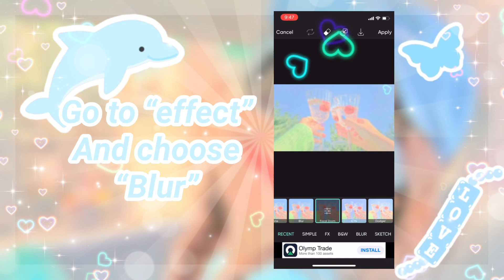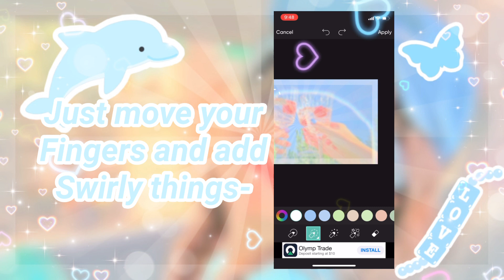꒰🧸꒱ how i make my backgrounds on mobile ↳ ੈ‧₊˚ 𝗨𝗻𝗶𝗾𝘂𝗲 𝗰𝗼𝗿𝗻𝗶𝗲 ɞ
⊹ ₊⁀➷ open me! • 💌

            (ˊ•͈ ◡ •͈ˋ)  | 🍥  welcome to unique cornie’s bakery!
                      ‧₊˚✩｡︶︶︶🌙 ꒷꒦・ﾟ

⭐️ | ✎﹏  how i make my backgrounds on mobile fast and easy tutorial 200 subs special most requested!

╭ ༉🧁‧₊˚. ┈┈ credits!
┊ 🍰 : intro : me
┊🌸 : thumbnail : me
┊🌷 : description : fairybeanz
┊🥐 : profile pic : from Pinterest
┊💕 : i do not own the gfx in the thumbnail or the music
╭ ༉🧁‧₊˚. ┈┈ notifications!
┊🎀 : always stay positive and happy :D
╰┈┈┈🧸 thank you for visiting unique’s bakery please visit again! ┈╮